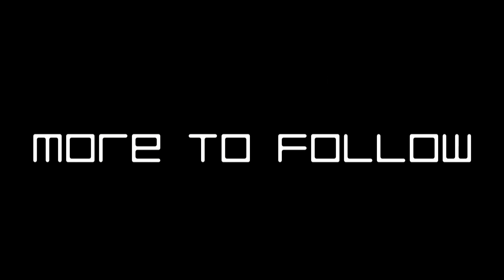Arma 3 at UO - MG-Team's fucked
Sovietpolarbear informs Delta38 about the state of his MG-team...
In song!

We also assault a town filled to the brim with american troopers!